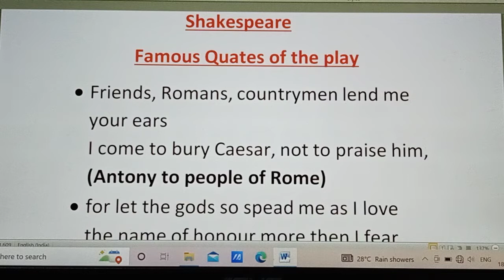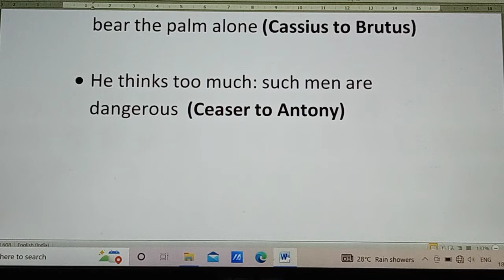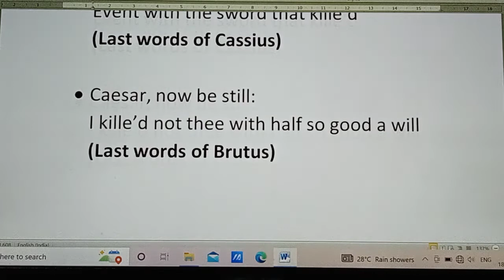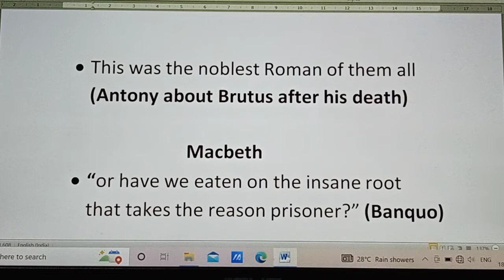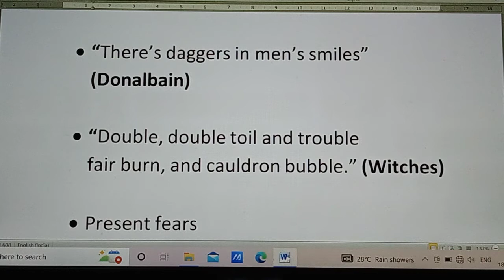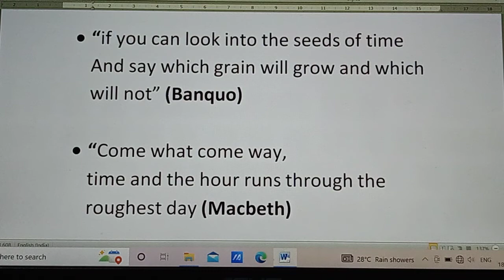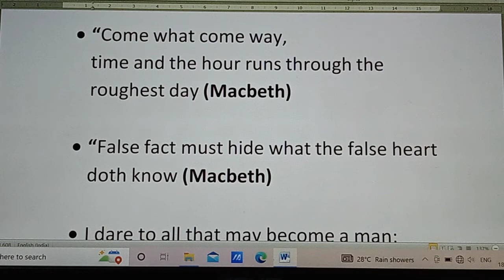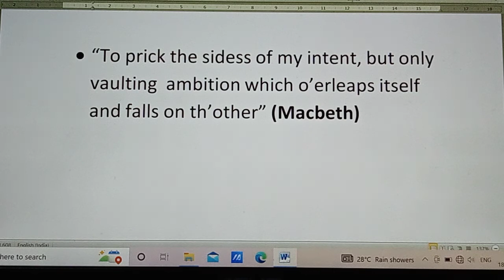William Shakespeare important Questions ll William Shakespeare plays important quotes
50Important Quote of William Shakespeare ll Quotation from the plays of Shakespeare
William Shakespeare most important Quotations ll up TGT PGT English
Most important Quotes about William Shakespeare UP TGT PGT
Famous Shakespeare Quotes that Instantly Lift your spirit